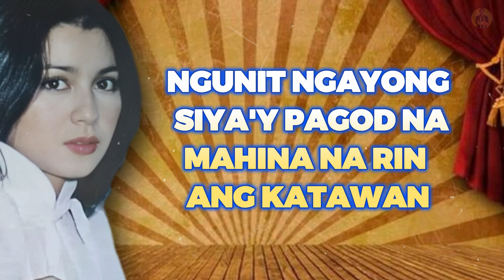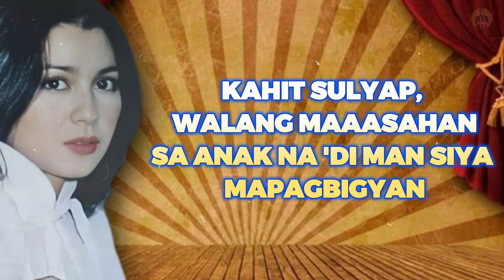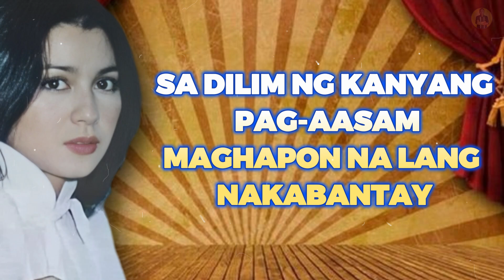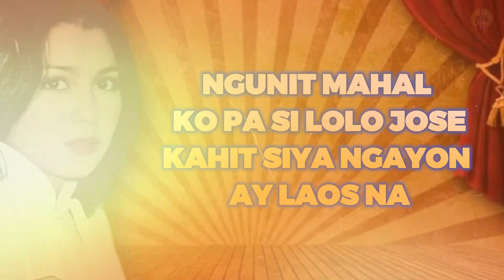LOLO JOSE - CORITHA